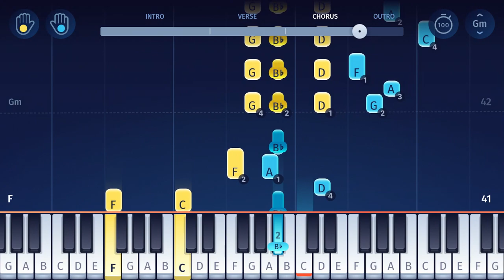Black Clover Opening 12 - Everlasting Shine - Piano Tutorial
Here’s how to play “Everlasting Shine” on piano, the opening theme from Black Clover Season 3!
Listen to our “Everlasting Shine” (Black Clover OP12) piano arrangement and learn how to play it yourself with our piano lessons.

"Everlasting Shine" by South Korean boy band Tomorrow X Together (also known as TXT) is an opening theme song from the anime series "Black Clover". It's the fourth opening theme from season three, and the 12th opening theme song overall.

We also have piano tutorials for many other Anime songs (such as “Unravel” from Tokyo Ghoul, “The Hero” from One Punch Man, “Courage”, “Ignite”, “Innocence” and “Crossing Field” from Sword Art Online, “My Most Precious Treasure” from Angel Beats, “Ignite”, “Courage” and “Crossing Field” from Sword Art Online, the Pokémon Theme and “Styx Helix” from Re:Zero) and songs from other TV series and movies (from the Simpsons to Game of Thrones).

Chapters:
0:00 Intro
0:37 Verse
0:59 Chorus
1:22 Outro